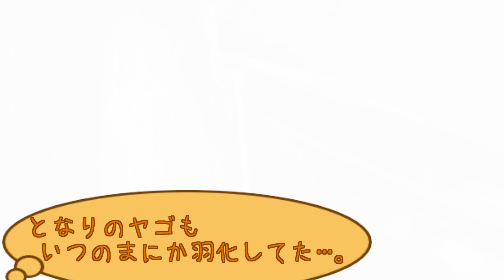『イトトンボのヤゴ その2 羽化』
2013年夏　捕まえた生き物シリーズ⑦　その2です。
　イトトンボのヤゴを水の入った虫かごに入れ、止まり木などを入れておくと、毎日のように数匹づつ羽化しました。
　背中が割れて出てくるのは動画の１分５０秒くらいの場面です。
　木にとまってからおよそ40分くらいで羽も伸びきるようです。体が乾燥する時間によって多少遅い早いがあるのかもしれません。
5分ほどの動画にまとめてありますので10倍速くらいの早送りです。
　羽化した様子からセスジイトトンボと思われます。オスは全体に青っぽく、メスは黄緑色の個体が多いようですので、おそらくメスです。

BGMは「フリーBGM DOVA-SYNDROME」様より
利用させていただきました。
BGM
フリーBGM 1485『ミナモミナモ』　written byかずち（カズチ）様